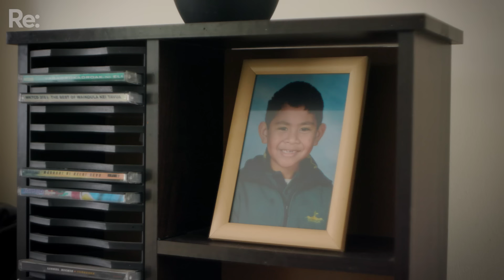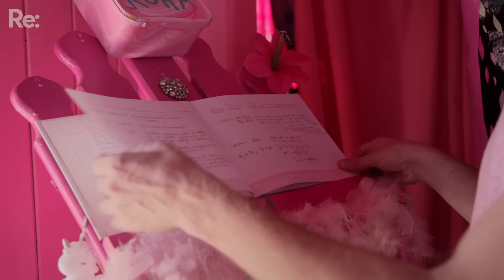‘I have 2 different lives’: finding my chosen whānau | Queer Academy 🌈📓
When Atu went to his first vogue ball, he met people that understood him in a way he had never been understood before. Those people are now his chosen whānau ❤️💛💚James Mustapic heads to the Big Gay Out in an effort to find a family of his own.

🌈 Queer Academy is a 5-part docuseries that celebrates the good parts of being queer. Hosted by Celebrity Treasure Island winner James Mustapic, each episode explores a lesson that LGBTTQIA+ communities have to offer.